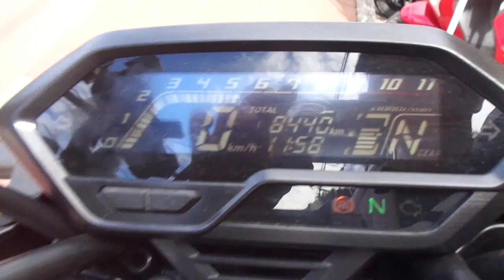HORNET2.0 中古車 バイクショップ名:アットバイク